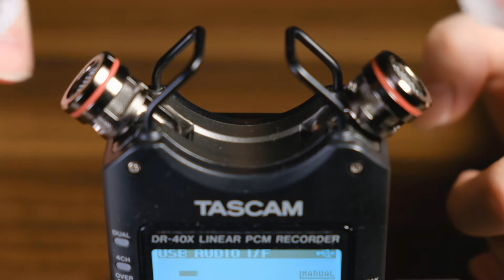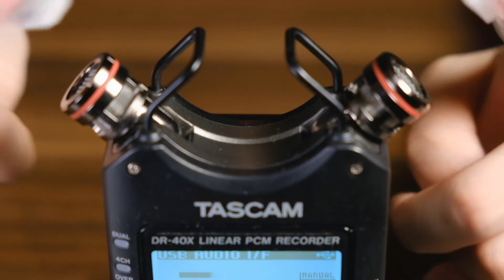ASMR Silicone Brushing (No Talking)